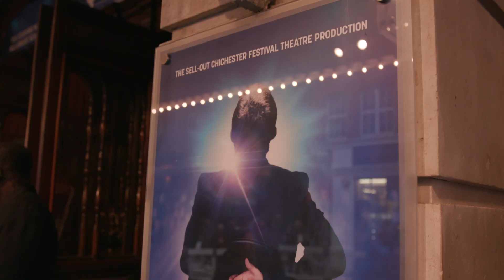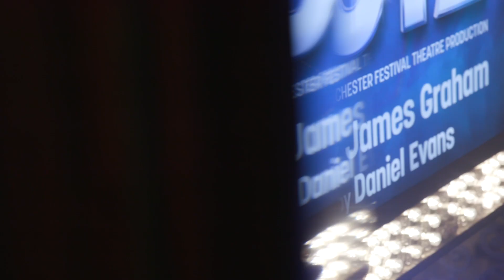Quiz - Press Night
Following a sell-out run at Chichester Festival Theatre, QUIZ transfers to the West End for a strictly-limited 12 Week run at the Noël Coward Theatre from 31st March - 16th June 2018.

'A dangerous and thrilling blend of entertainment, politics and justice today' - Sunday Times

Is QUIZ:
A) A new play by acclaimed writer James Graham (Ink and Labour of Love)
B) A provocative re-examination of the conviction of Charles Ingram, 'the coughing Major', for cheating, following his appearance on Who Wants To Be A Millionaire?
C) A hilarious celebration of the great tradition of the British quiz show?
D) A razor-sharp analysis of the 21st century's dangerous new attitude to truth and lies?

Answer: You decide.

'Phone a Friend and Go!' - Daily Telegraph 'It's A Major Coughing Hit!' - Mail on Sunday 'James Graham, theatre's golden boy, has hit the jackpot again.' - Daily Telegraph 'A gripping cautionary tale' - Metro

QUIZ is a fictional imagination based on real events which took place in 2001 following an episode of Who Wants To Be A Millionaire? It is not in any way connected with the makers of the programme or any of the individuals portrayed.